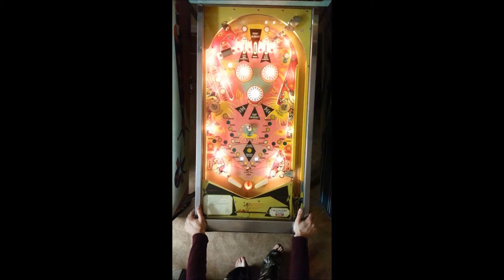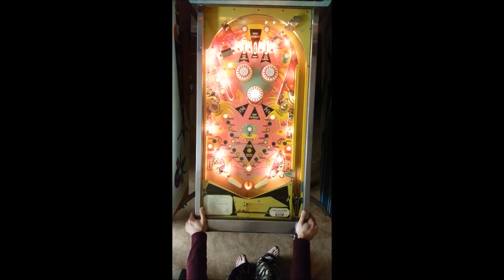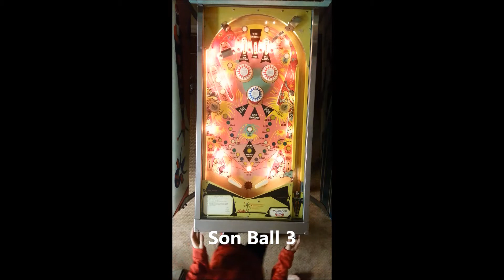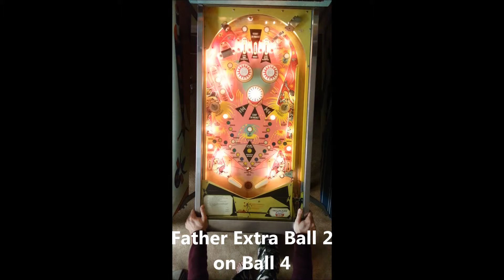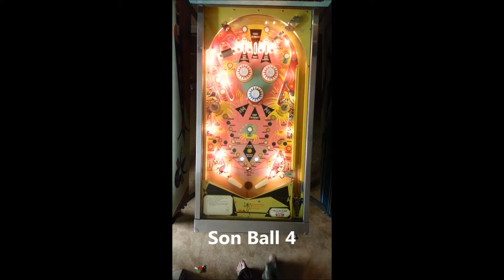Bally Skyrocket - Father/Son Battle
Skyrocket is heading out to a new owner on the West Coast this week, so we took the time to film a quick match.  Good luck to the new owner with this fantastic machine.